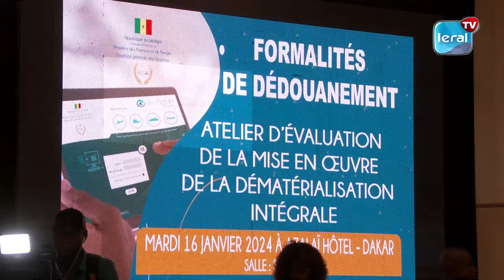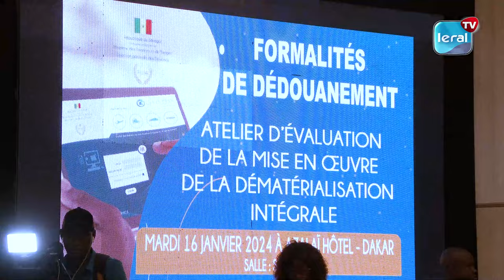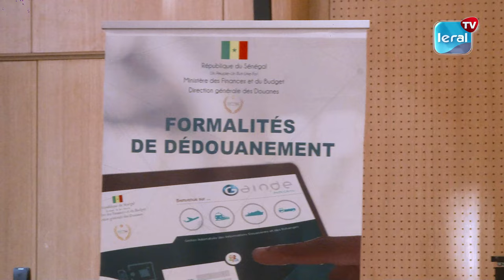Journée d'Évaluation de la Dématérialisation des Procédures Douanières:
Ce mardi, le Directeur Général des Douanes, Dr Mbaye Ndiaye, a dirigé la journée d'évaluation de la dématérialisation des procédures douanières et du commerce extérieur. Cette initiative a également été l'occasion de mettre en lumière les réformes mises en place pour renforcer la sécurisation des recouvrements des recettes douanières. Retrouvez les détails de cet événement en écoutant l'intervention exclusive du Dr Mbaye Ndiaye sur Leral TV.